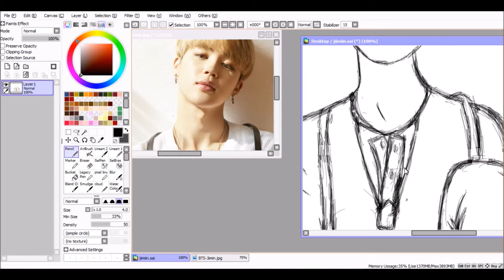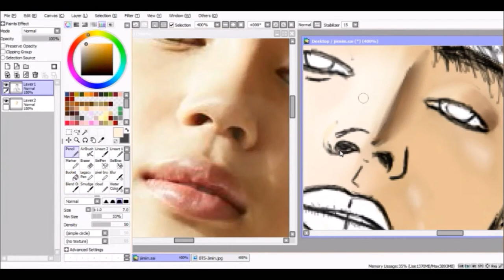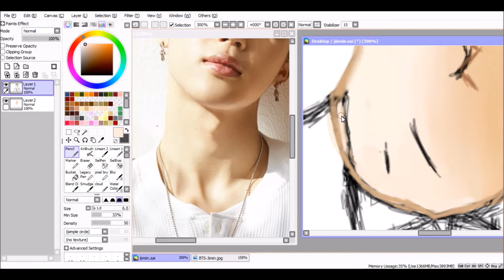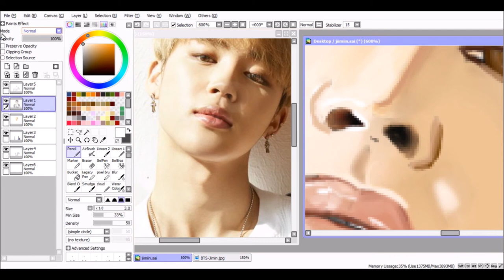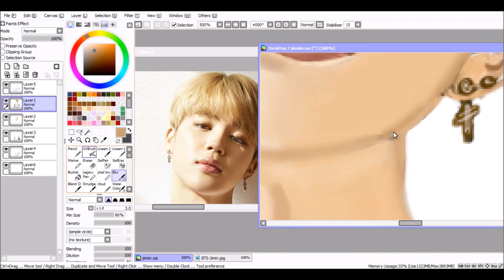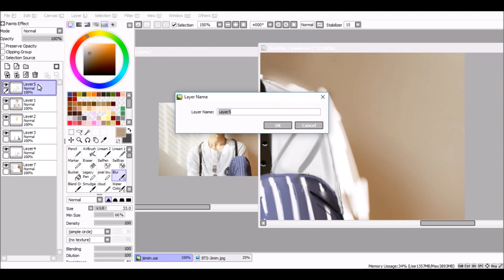【Speedpaint】BTS Jimin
✧ Editing Softwares:
Power Director
Movie Maker

✧ Tablet:
Wacom Intous Draw

✧ Music Information:
BTS (방탄소년단) – So Far Away ( Suga, Jin, Jungkook Ver.)